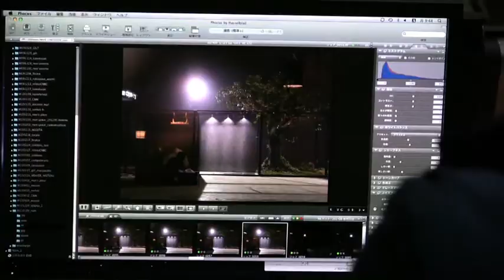NAM EXHIBITION "A FANTASY IN LIFE"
グラフィックデザイナーの中沢貴之とフォトグラファーの間仲宇により、東京で結成され、 現在では10人を超えるグループにまで成長しているグラフィック/アートコレクティブ、NAM。
彼らの作品は国内外で高い評価を集め、海外デザイン誌の表紙を飾るなど、その活動にますます注目が集まっています。PUBLIC/IMAGE.3Dでは、2011年2月25日より、彼らの初個展となる『A FANTASY IN LIFE』を開催いたします。